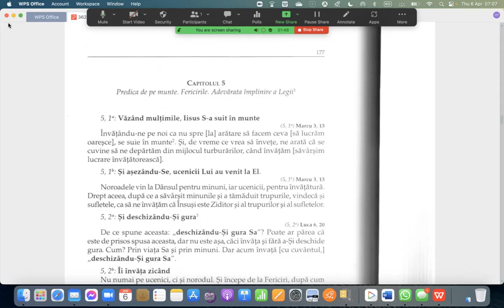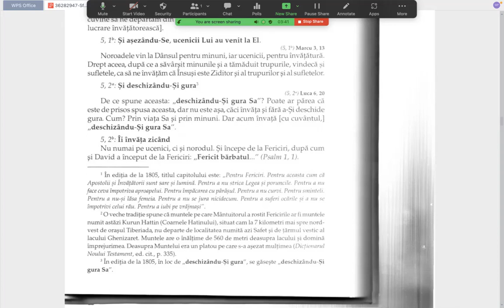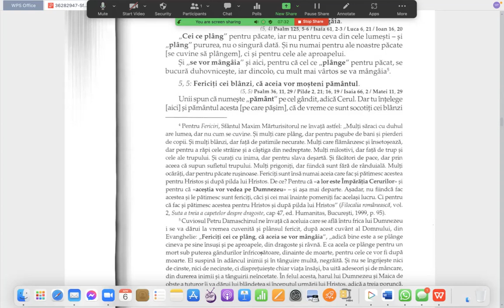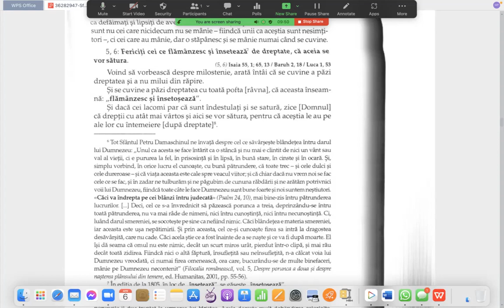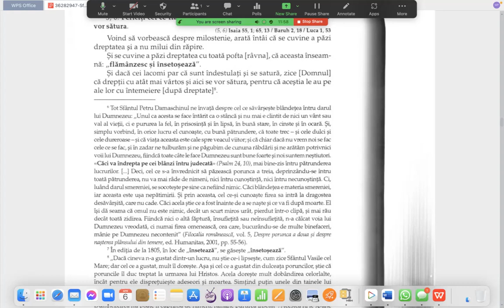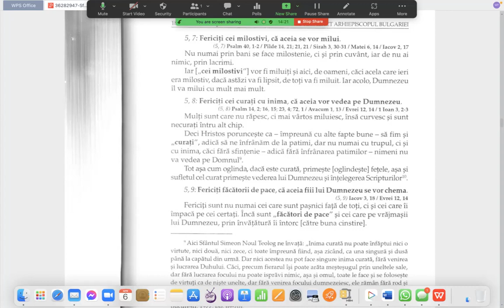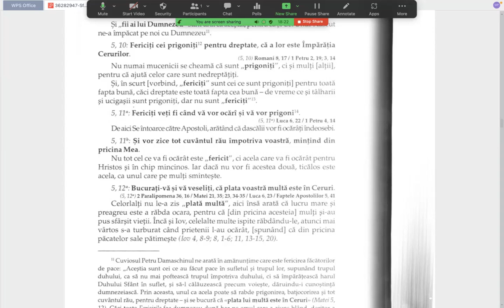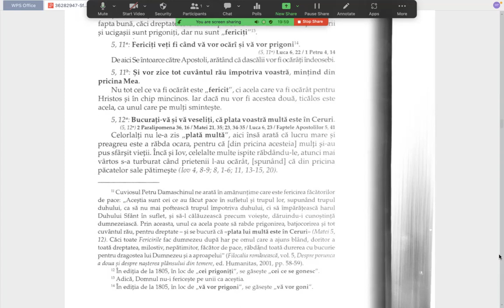Tâlcuirea Evangheliei după Matei, Fericirile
Sfântul Teofilact Arhiepiscopul Bulgariei, Tâlcuirea Evangheliei după Matei
Fericirile